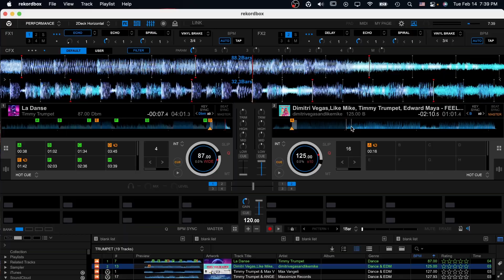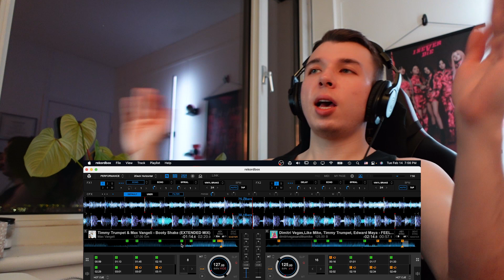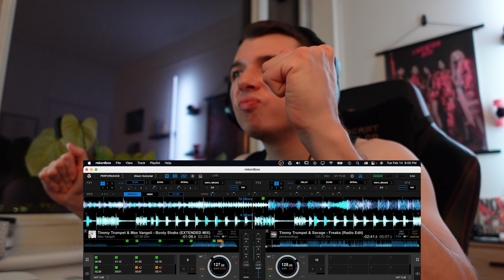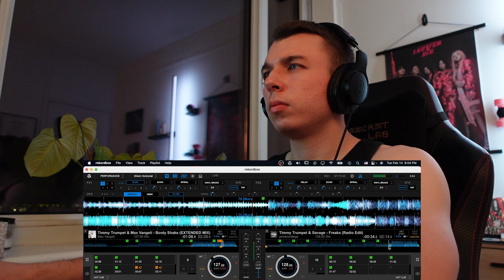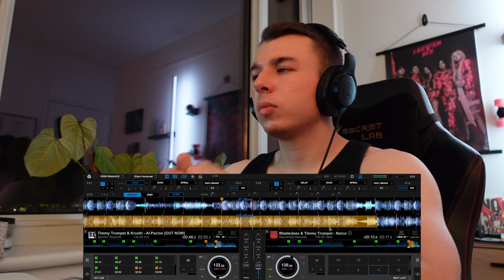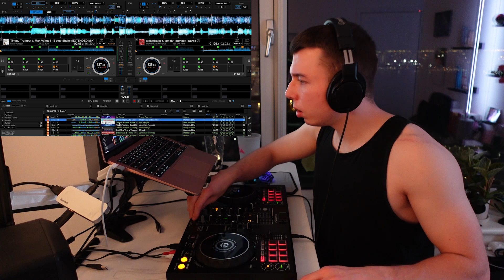How I Prepare Music to DJ - DAILY DJ VLOG #24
I've learned that preparation is one of the most important factors in a successful DJ set. This is how I'm learning to prepare tracks with cue points!
I film DAILY DJ vlogs every day to document my journey into DJing - from having no experience to hopefully playing at festivals and making music with my idols!

I decided to start this series because I want to be held accountable for both practicing DJing and creating videos on a daily basis. I want to look back at these videos many years from now and see how far I've come!

EST. 1/22/23 | Based in NYC